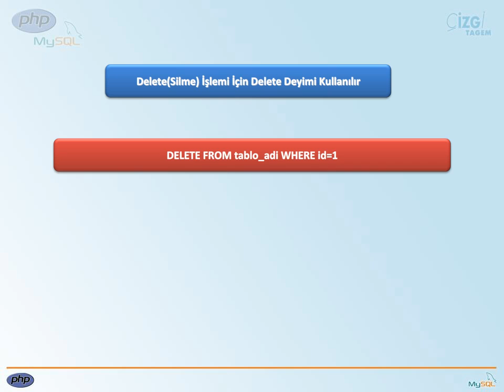PHP-MYSQL - 10 MySQL'in Temelleri: 05 DELETE